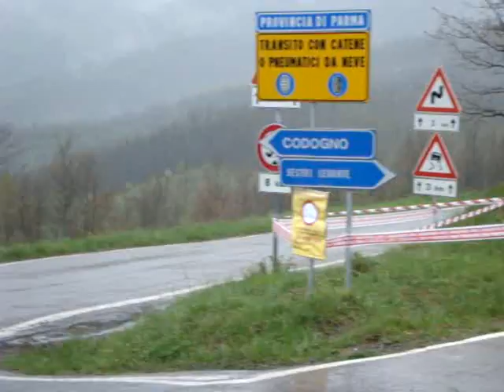rally del taro 2009 tabarelli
rally del taro